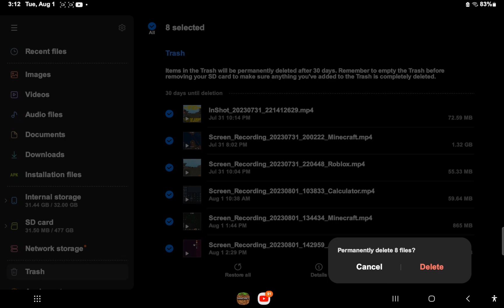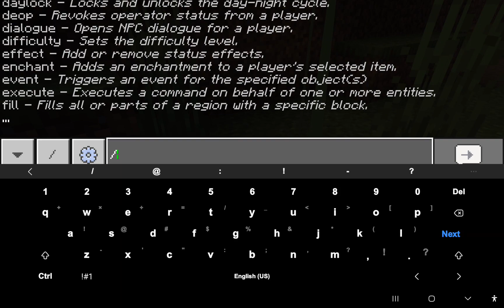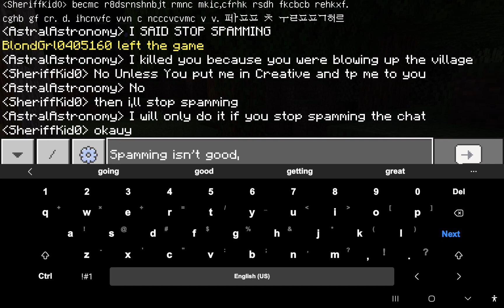Minecraft But I Have to Stay In This Village for Almost an Hour....